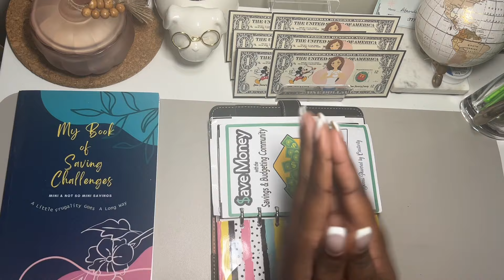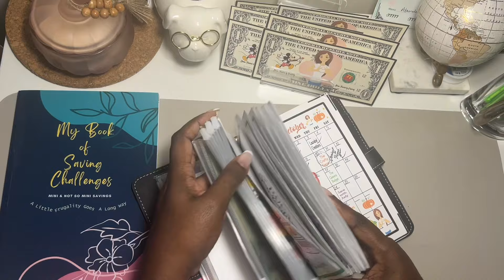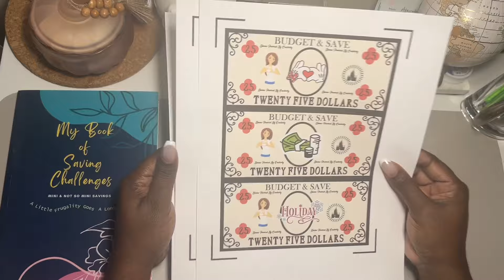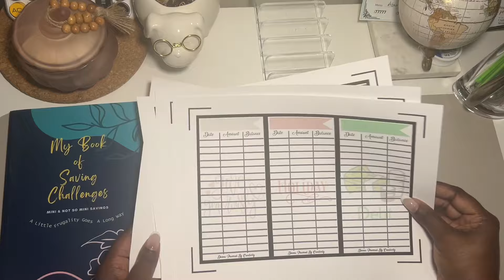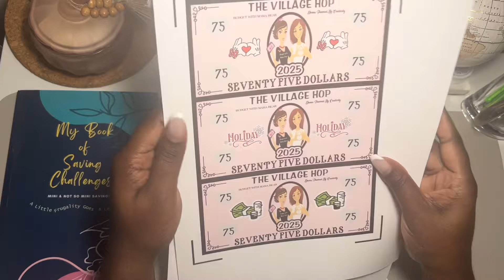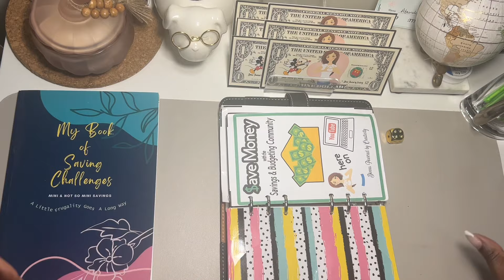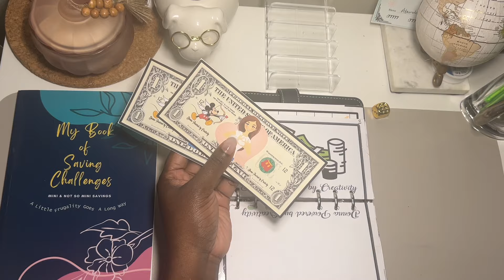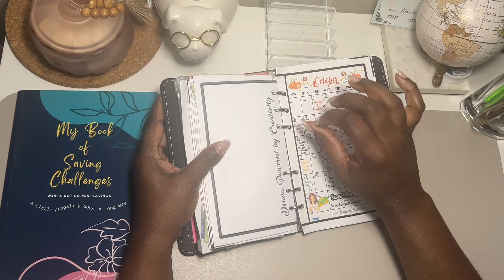Saving Money With The Saving & Cash Budgeting Community | DEBT is $116 savingmoneyhop Oct.22.2024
Cash stuffing $6 into the six envelopes in the Hop.

The October schedule is as follows.

Hop 2025
​⁠ @budgetwithmamabear Budget with Mama Bear: Prop Money

Links:💚

Please tag me in your videos when you use the challenge so I can cheer you on!

🖤My personalized resin binder: Regal Art N Decor

Collaborations or to review your product.